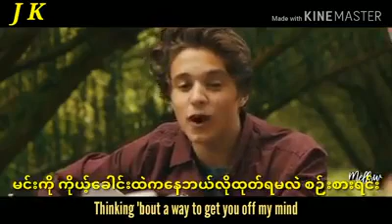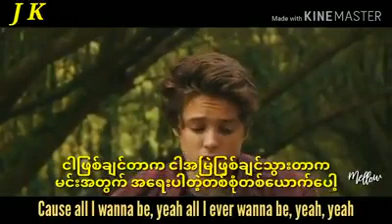😢😭😭😭💔💔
မမခင္​​ေမ၊မမ​ေမ​ေလး၊မမပန္​ပန္​နဲ႔မမတိမ္​တိမ္​ညမ​ေလးတို႔ကအျပင္​မွာမမင္​ဖူး​ေပမယ္​့ytမွာတင္​ညမ​ေတြျဖစ္​သြားၾကတယ္​bff​ေတြျဖစ္​သြားၾကတယ္​​ေနာ္​ညမ​ေလးဒီအမွတ္​တရ​ေလးကိုဘယ္​​ေတာ့မွမ​ေမ့ဘူးလို႔ကတိ​ေပးပါတယ္​မမတို႔​ေၾကာင္​့​ေပ်ာ္​ခဲ့ရတယ္​မမတို႔​ေၾကာင္​့ရီခဲ့ရတယ္​😭အဲဒါ​ေၾကာင္​့ညမ​ေလးတို႔စိတ္​ညစ္​​ေနတဲ့အခ်ိန္​တိုင္​းအတူမ႐ွိရင္​​ေတာင္​မွညမ​ေလးမမတို႔ကိုအမွတ္​ရ​ေနမွာပါမမတို႔လည္​းအမွတ္​ရ​ေန​ေပးပါမမတို႔your are my sis and my bff and i always miss your ,i love your😢😭😭😭😭💔💔👭👭👯👯👯👯